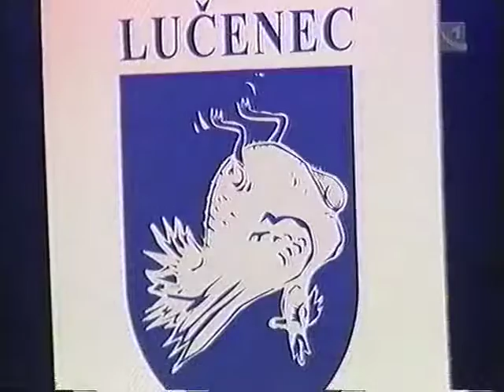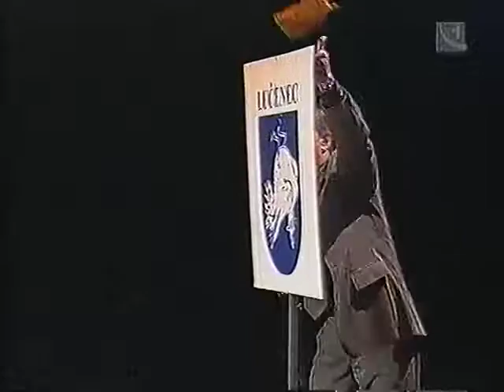Večer Milana Markoviča - október 2000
Hostia: Monika Beňová, Branislav Ondruš
4:40 pieseň prezidentovi Rudolfovi "Šalena ja bula"
31:55 pieseň decentralizácii štátnej správy
50:36 pieseň "Hra na referendum"

© STV + Agentúra Paczelt